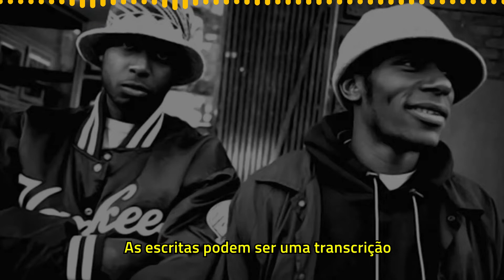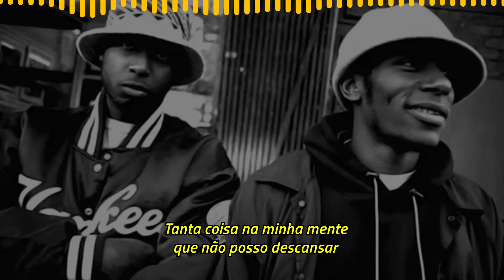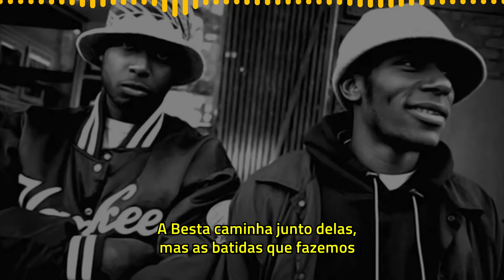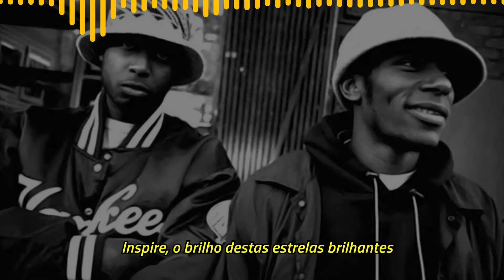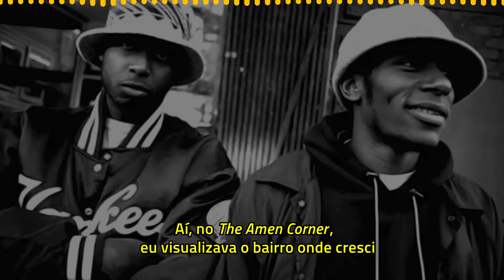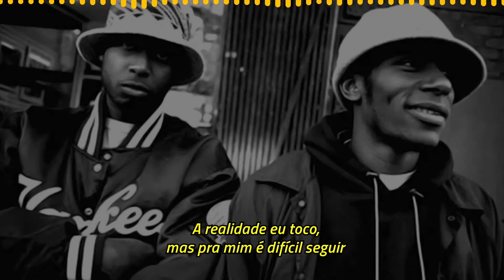Black Star - Respiration [Legendado] [Full HD]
Formado em 1997, o Black Star é um duo que consiste dos emcees Dante "Mos Def" Terell Smith (11 de Dezembro de 1973) e Talib Kweli Greene (3 de Outubro de 1975), ambos originários de New York.

O surgimento do duo tem origens no hip-hop underground de New York e graças ao auxílio da gravadora independente Rawkus Records.

O primeiro trabalho do duo foi lançado em 29 de Setembro de 1998 após as gravações do álbum terem começado em Setembro de 1997 durando até Maio de 1998. Intitulado "Mos Def & Talib Kweli Are Black Star", o álbum alcançou um pico de #53 na Billboard 200 e #13 na Top R&B/Hip-Hop Albums, sendo amplamente elogiado pela crítica especializada.

O AllMusic deu 5 de 5 estrelas para o álbum. A Revista Spin deu ao álbum 10 de 10. Já a Entertainment Weekly e The Village Voice uma nota de A-.

Dois singles foram lançados para o álbum: "Definition" em 26 de Agosto de 1998 como single promocional e "Respiration" em 23 de Fevereiro de 1999.

Pedido by João Araos Neto